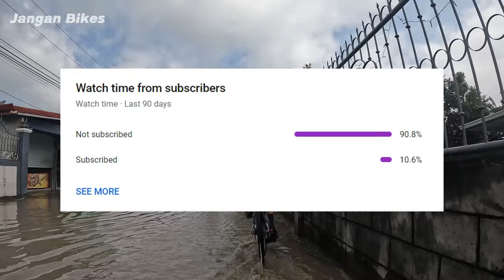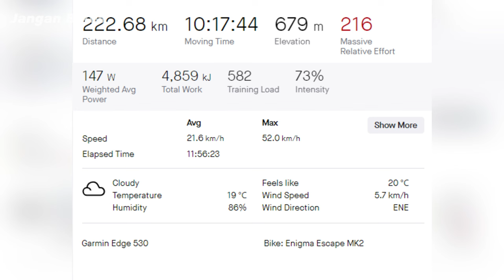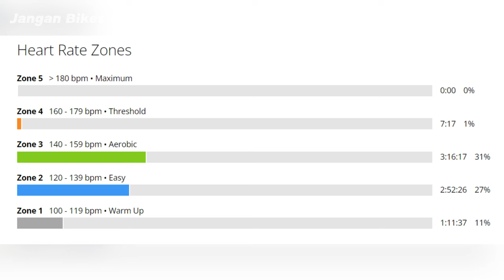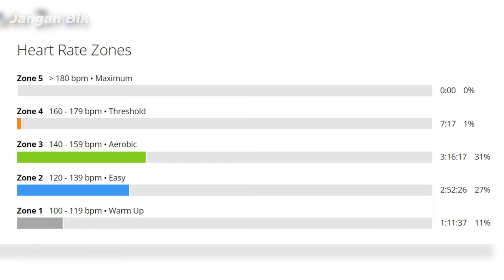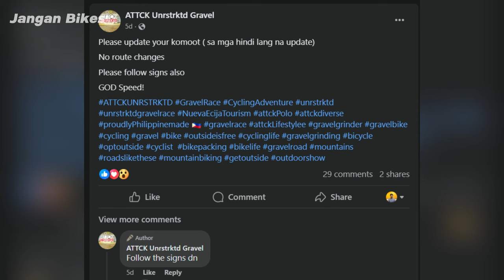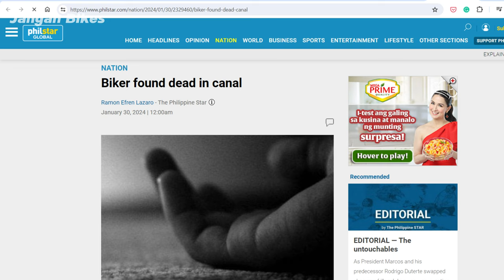ATTCK UNRSTRKTD 220 KM The Good ,The Bad, and The Ugly | Gravel Bike Race Review (ENG SUB)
Sumali ako sa 220 KM Mens Gravel Bike Category ng ATTCK UNRSTRKTD Gravel Bike Race sa Palayan City, Nueva Ecija noong January 28, 2024. At dito, naranasan ko ang tunay na gravel race. Kaso, hindi perpekto ang karera at may mga pagkukulang ang pagsasagawa nito na nag-resulta sa pagkadismaya ng mga kasali at sa trahedya.

Salamat kay Chaz Garcia-Angan, Jim Pascual at Jojo Mamangun para sa mga karagdagang litrato at video na ginamit dito.